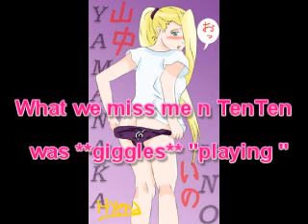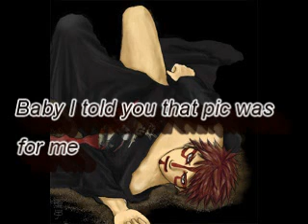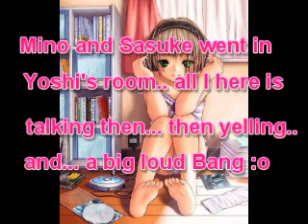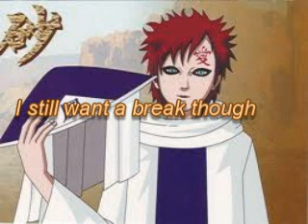Naruto Chat Room 3 part 2 : Tell your drama to your Llama